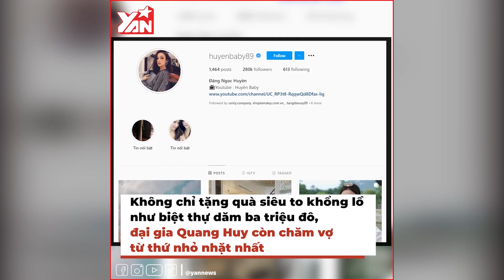Hội thiếu gia con nhà giàu thuộc hệ cưng chiều vợ: Linh Rin khoe được Phillip Nguyễn gội đầu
Hãy theo dõi Yan trên:
✔️Youtube Yan News :